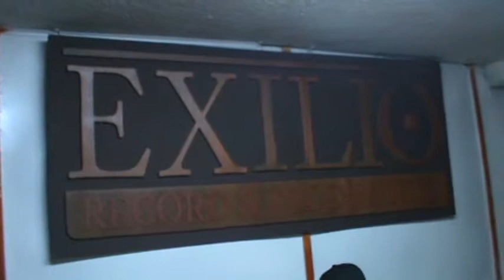rehearsal b4 1st show of southern steel tour